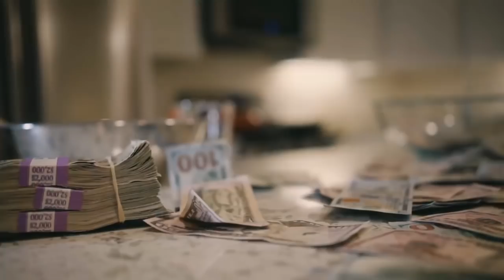Shak- Recipes (Official Music Video)